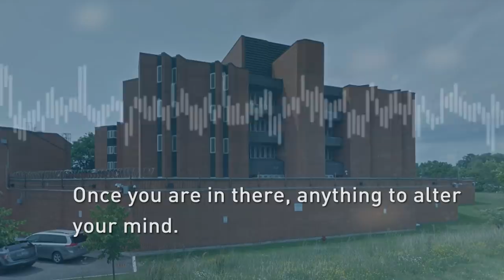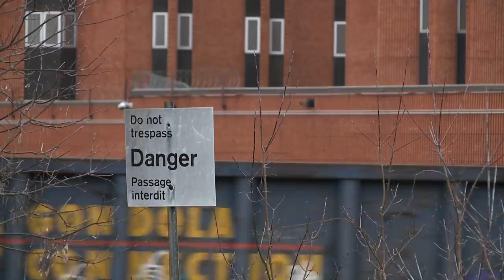INSIDE THE BARTON JAIL PT.1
THE HAMILTON WENTWORTH DETENTION CENTRE -- KNOWN SIMPLY AS THE BARTON STREET JAIL -- IT HAS A REPUTATION FOR DRUGS... AND A HIGH NUMBER OF INMATE DEATHS. FOR YEARS THERE HAVE BEEN CALLS FOR ACTION BUT LITTLE HAS CHANGED. A SPECIAL REPORT ON THE CRISIS INSIDE THE BARTON STREET JAIL.